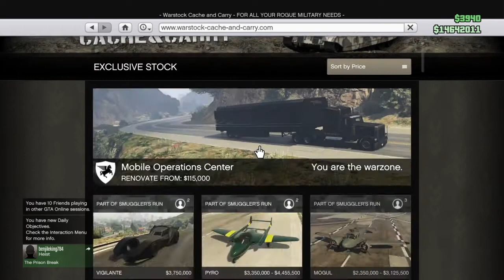Gta 5 Batmobile New Car ?